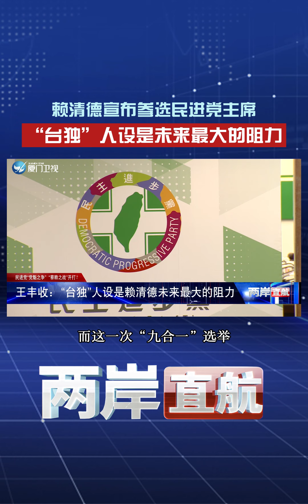【兩岸直航】王豐收：賴清德「台獨」人設成為未來最大的阻力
台灣地區副領導人賴清德日前發文表態，決定參與此次民進黨主席補選，並稱已向蔡英文報告。北京聯合大學京台文化交流研究中心研究員王豐收指出，賴清德本人深綠色彩濃重，既不利於贏得民進黨內其他派系的認可，也難以贏得台灣主流民意的信任。